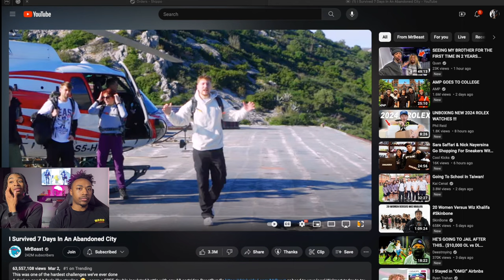I Survived 7 Days In An Abandoned City | Yalvish Reaction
Welcome to Yalvish! 🌆🔥 Join us as we react to Mr. Beast's incredible challenge of staying in an abandoned city for 7 days! 🏙️💪 Watch as we witness the highs, lows, and jaw-dropping moments of this epic urban survival adventure. From exploring deserted streets to uncovering hidden treasures, we'll be there to share our reactions and commentary on Mr. Beast's determination and resilience throughout this thrilling experience. Whether you're a fan of urban exploration, love survival challenges, or simply enjoy watching incredible feats of endurance, this video is sure to captivate you!